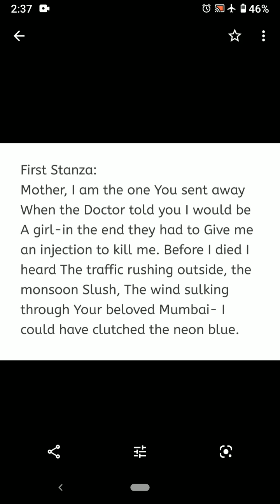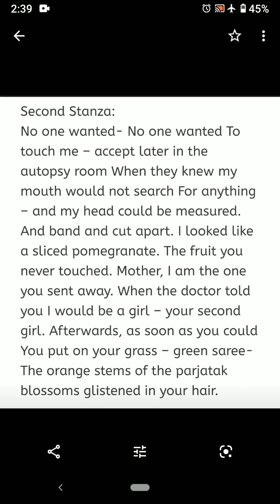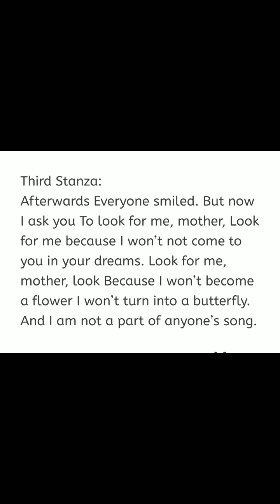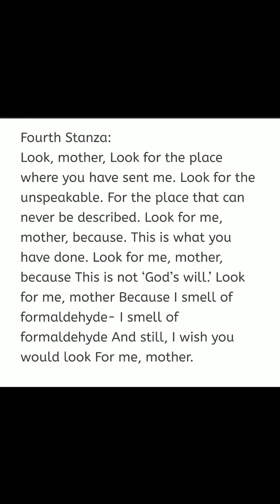Voice of the Unwanted Girl-stanza 3-4 B.A. Part I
Dr. Anshoo Sharma